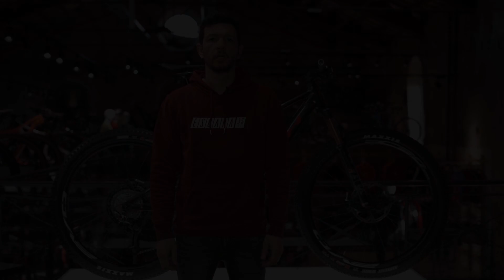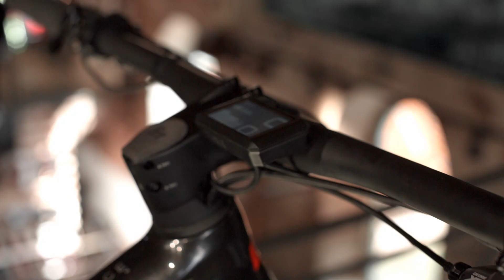BH iLYNX RACE CARBON 2021, LA NUEVA eBIKE LIGERA DE BH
Os presentamos la nueva iLynx Race Carbon, la nueva trail eBike de bajo peso de BH.

Una ebike nunca había estado tan cerca de parecerse a una MTB trail convencional. Destaca por su ligereza con un peso aproximado de 16,8kg con un ángulo de dirección relajado de 68,5º en la versión de 100mm de suspensión y de 67,7 en su versión de 120mm de recorrido.

Cuenta con un motor hecho por BH de 65Nm de par y una autonomía de hasta 720 Wh gracias a una combinación de la batería interna de 540 Wh y los 180 Wh que aporta la bateria extra XPro que se acopla en el portabidón.

Esta nueva eMTB te va a permitir disfrutar más de salidas de muchos km sin penalizar en peso ni en pedaleo por culpa de grandes recorridos de suspensión. A parte, cuenta con el sistema de BH Split Pivot para que la frenada no afecte en el comportamiento de la suspensión en las bajadas.